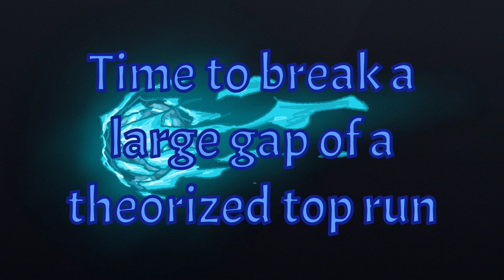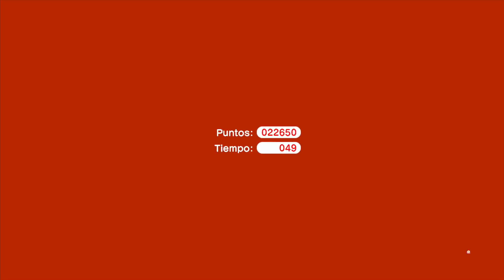7-4 - 49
I was trying to get a theoretical top 24, which was 7-4 53. However, as I was grinding, I realized more and more how unoptimized 53 was. As I continued to find more edge crouches to do, I continued to lower the time. Even with this much speed, I don't think the skip at the end is possible.